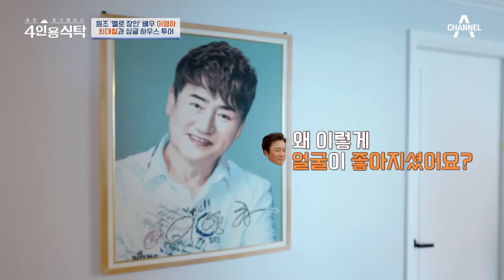[선공개] ＂많은 분들이 오해하세요＂ 속 시원히 풀어보는 이영하의 모든 것 | 절친 토큐멘터리 4인용식탁 36 회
2007년 이혼 후 악성 소문에 시달린 이영하
아무리 해명해도 믿어주지 않던 사람들
속 시원히 풀어보는 이영하의 모든 것

호텔에 온 듯 깔끔히 정리된 이영하의 집
혼자 사는 남자 전원 확인은 필수

매주 월요일 20시 10분 방송